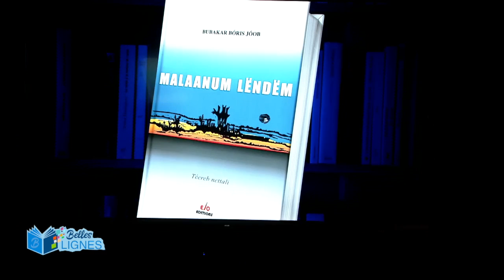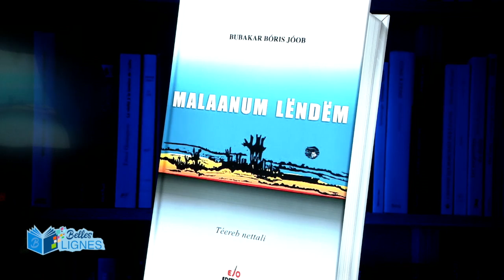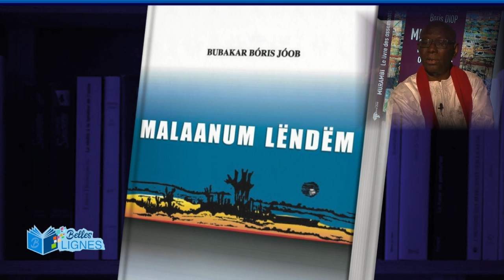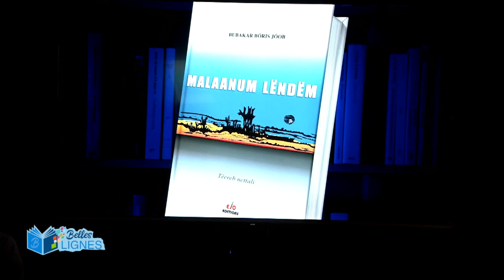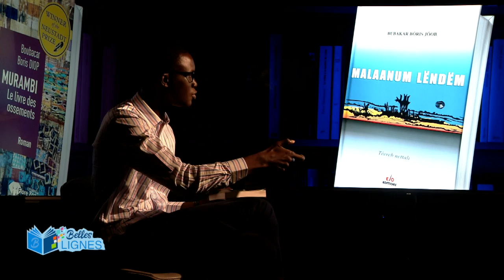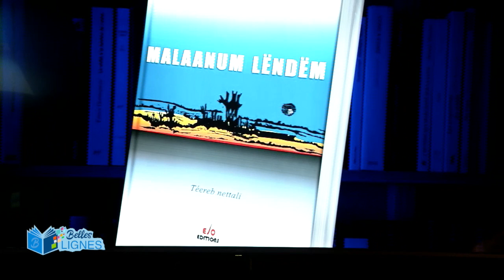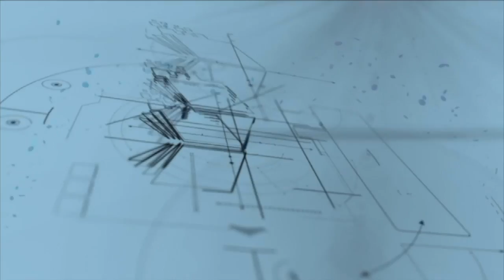iTV: Belles Lignes avec Boubacar Boris DIOP - 06 MARS 2022